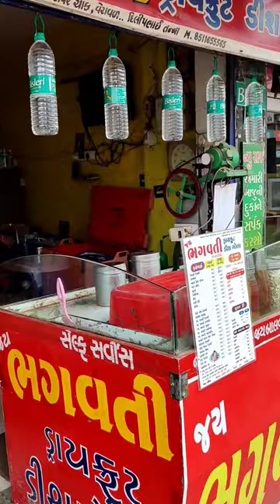Highly loaded ice Malay Gola | pineapple Gola | dry fruit Gola